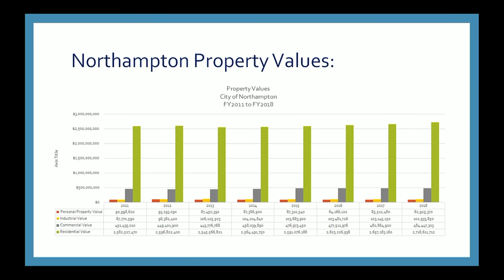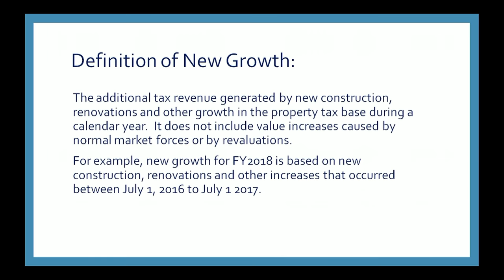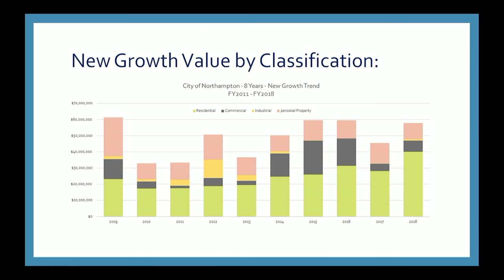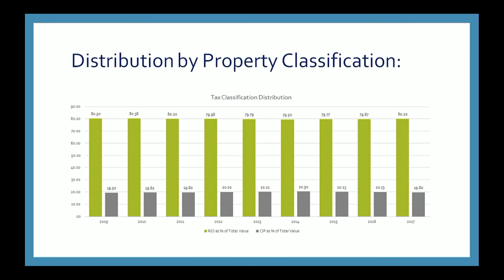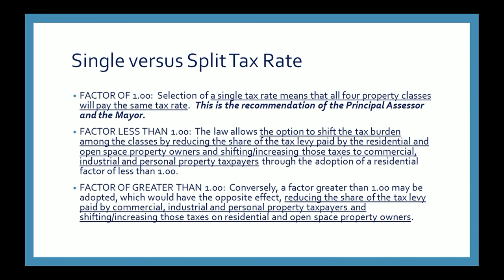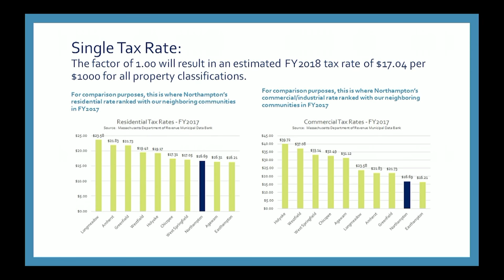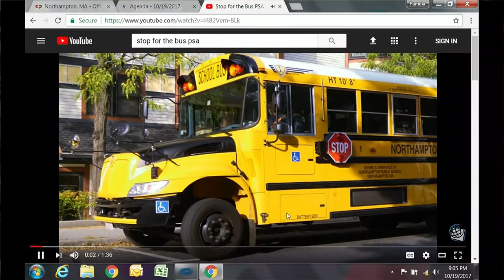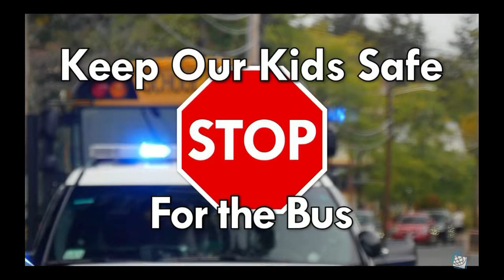Northampton City Council 10/19/17